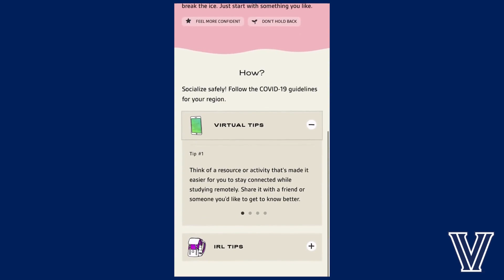The Nod App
Rooted in evidence-based practices including positive psychology, cognitive behavioral therapy and mindful self-compassion, Nod is science-backed and offers ideas for branching out and staying connected, tips for virtual and in-real-life connections and help to normalize the challenges of maintaining a healthy social life in college.